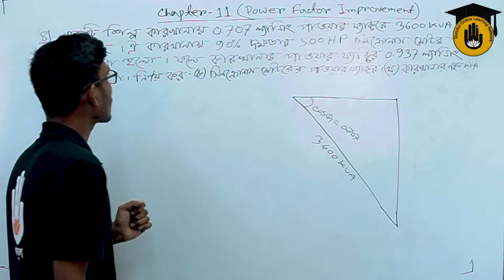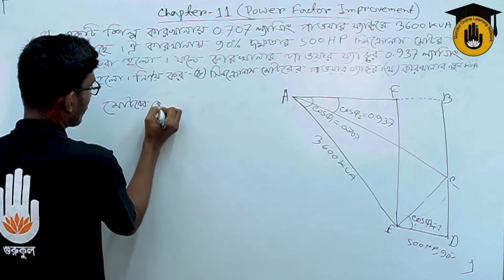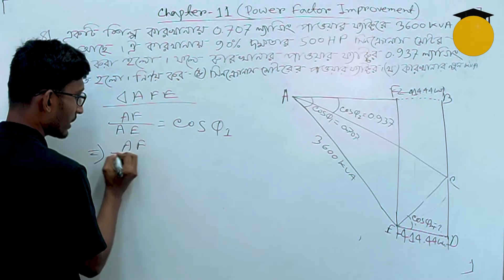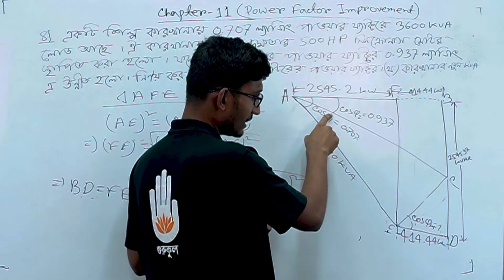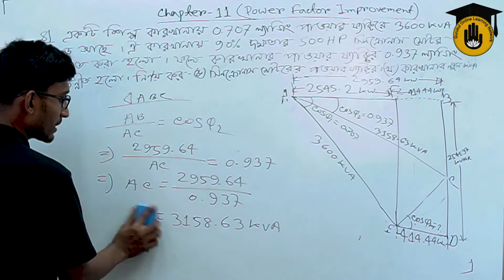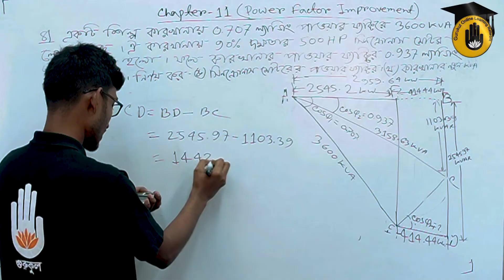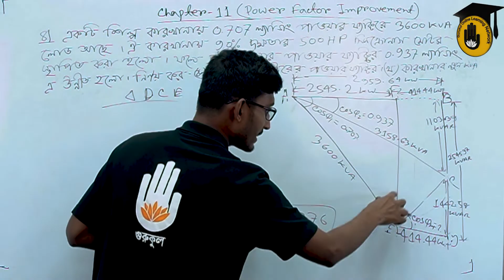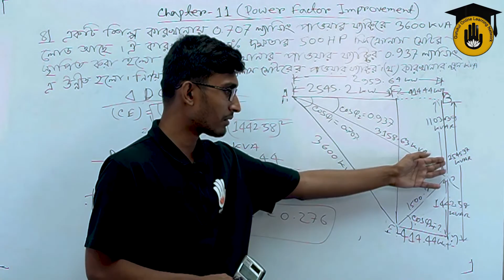Electrical Technology, AC Machines-2, Chapter-11, Solved Problems on Power Factor Correction 4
"পাওয়ার ফ্যাক্টর কারেকশন সম্পর্কৃত সমস্যার সমাধান - ০৪ [Solved Problems on Power Factor Correction 4]" আজকের আলোচনার বিষয় |"পাওয়ার ফ্যাক্টর কারেকশন সম্পর্কৃত সমস্যার সমাধান - ০৪ [Solved Problems on Power Factor Correction 4]" - ক্লাসটি "এসি মেশিনস-২ [ AC Machines-2 ]" কোর্সের "অধ্যায় ১১/Chapter 11" এ  পড়ানো হয় | এই ক্লাসটি বাংলাদেশ কারিগরি শিক্ষা বোর্ড [Bangladesh Technical Education Board] এর পলিটেকনিক [Polytechnic] ডিসিপ্লিন এর ৭ম  সেমিস্টার, ইলেকট্রিক্যাল টেকনোলজি [ 7th Semester, Electrical Technology ] এ পড়ানো হয়।

"পাওয়ার ফ্যাক্টর কারেকশন সম্পর্কৃত সমস্যার সমাধান - ০৪ [Solved Problems on Power Factor Correction 4]" - আলোচনা করেছেন সাব্বির আহমেদ।